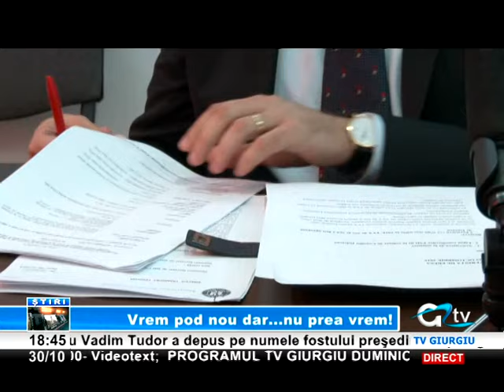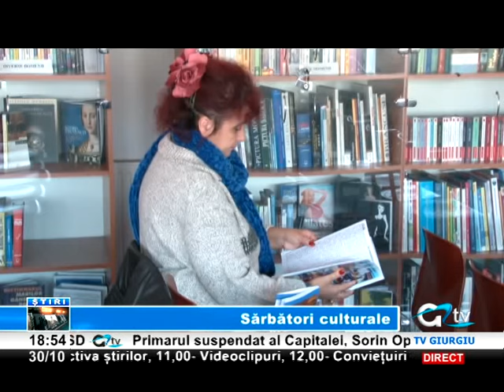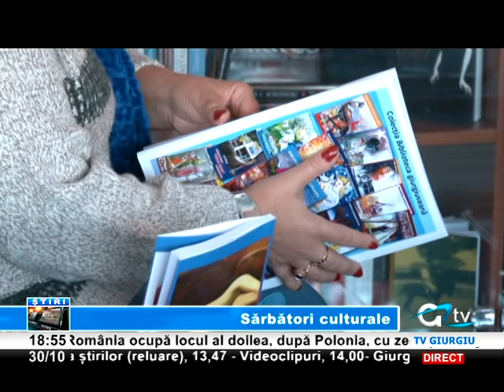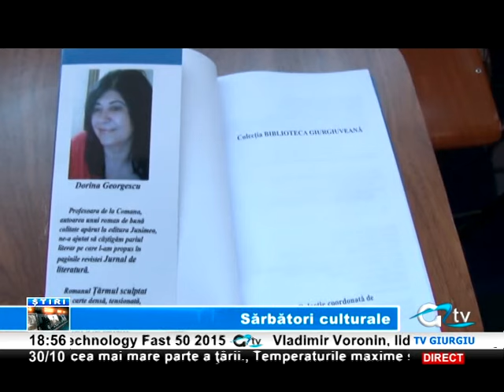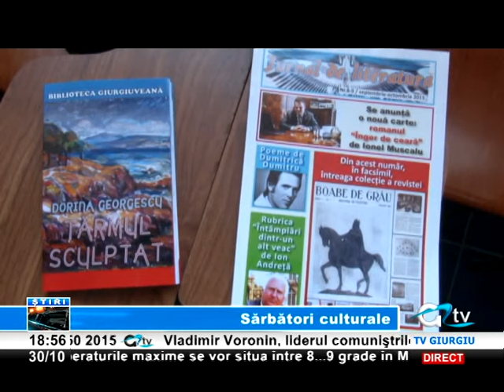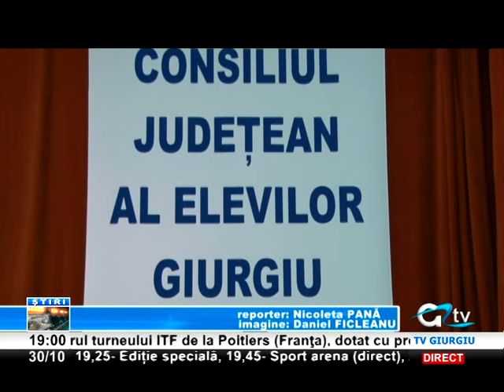30 OCTOMBRIE STIRI TV GIURGIU